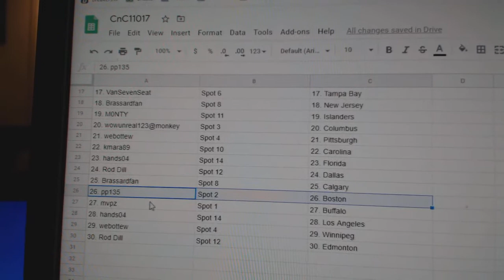Team Randoms - C&C GB #11,017